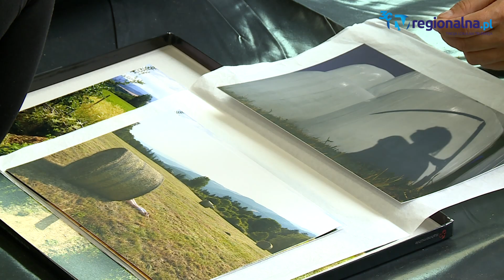Legnica: "Ziemia pamięta"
Już od piątku w Galerii Ring w Legnicy będzie można odwiedzać międzynarodową wystawę prac szóstki artystów "Ziemia pamięta". Dzieła przeniosą odwiedzających do Tarczyna - niewielkiej wsi, w której autorzy spędzili niemal miesiąc.